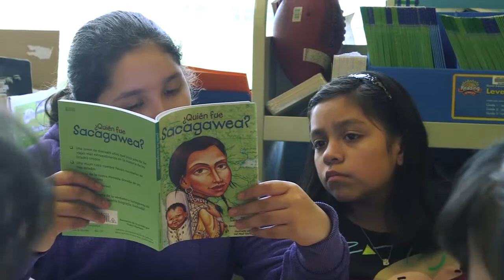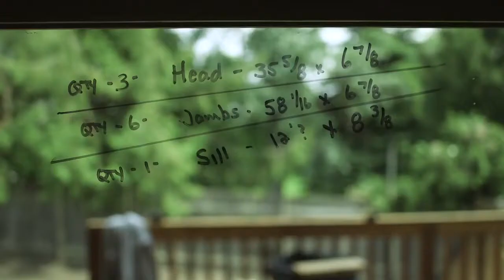Forest Grove School District